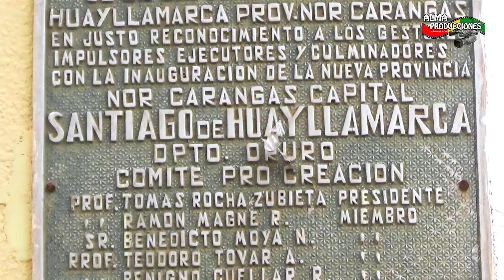Pelea de Toros de HUAYLLAMARCA 2023, "Presentación". (Video Oficial) de ALPRO BO.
Pelea de Toros de HUAYLLAMARCA 2023, "Presentación".
ALMA PRODUCCIONES como siempre en su afán de rescatar y difundir Las costumbres y tradiciones de nuestros pueblos llega  a la comunidad de HUAYLLAMARCA , la cual  se encuentra en la  provincia de San pedro de Totora dentro el departamento de Oruro. Huayllamarca esta aproximadamente a unos 15 Km de la población de San Pedro de Totora.
En esta comunidad desde hace muchos años atrás se realiza la primera pelea de  Toros de la Región cada domingo de la Feria de Cinco pan.  Lo que caracteriza a estas peleas y las que continúan en esta región es la presencia de toros enormes y como es costumbre en muchos pueblos de Bolivia la pelea se realiza entre la zona NORTE ( Toro Votos: Franco Ventura M. e Hilda Delgado y la zona SUD (Toro Votos:Rodrigo Mamani y Flia).